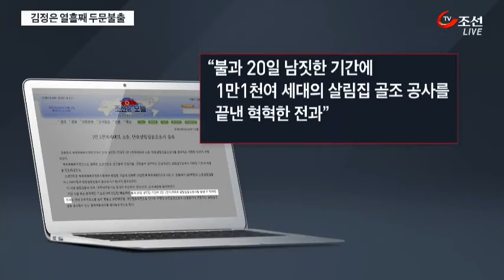열흘째 잠적 김정은…한미훈련·선제타격론에 숨었나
북한 김정은이 열흘째 공개 석상에서 보이질 않습니다. 한미 훈련과 대북 선제타격론이 나오던 시기와 겹칩니다. 그러면서도 연일, 수해 복구 선전전에는 열심입니다.